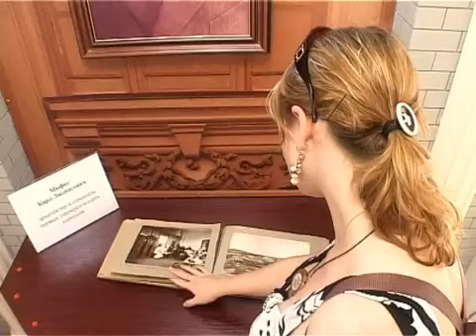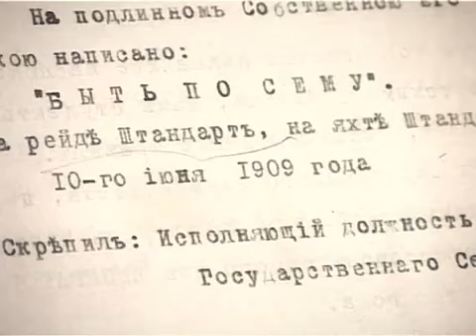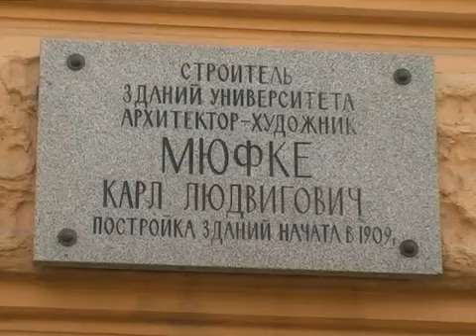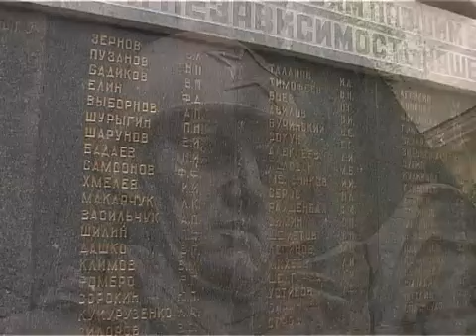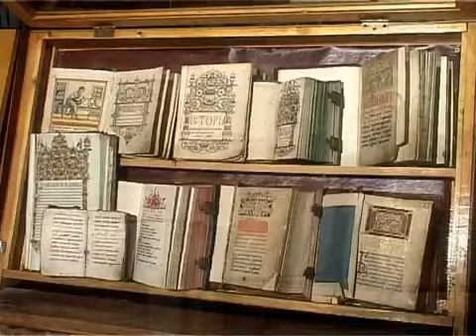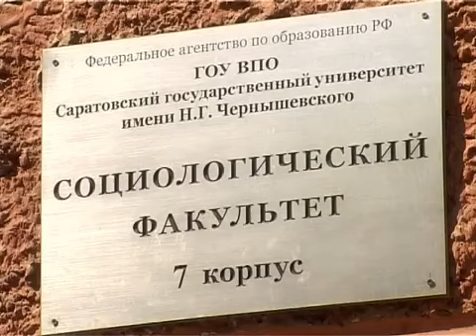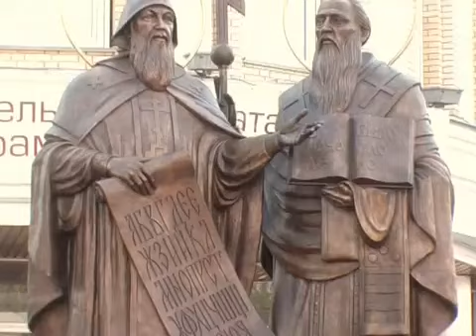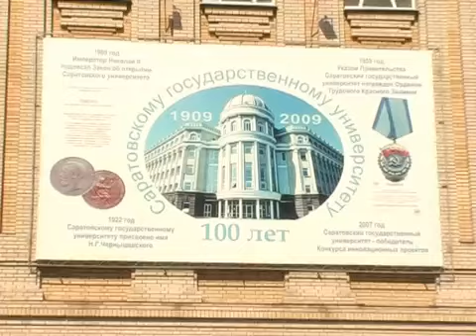Фильм к 100-летию СГУ им. Н.Г. Чернышевского. 2009 г.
Юбилейный фильм к 100-летию Саратовского Государственного Университета им. Н.Г. Чернышевского. 2009 г.